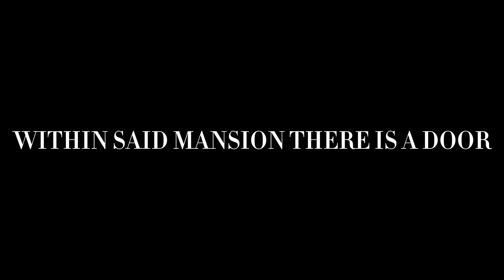COME IN Trailer